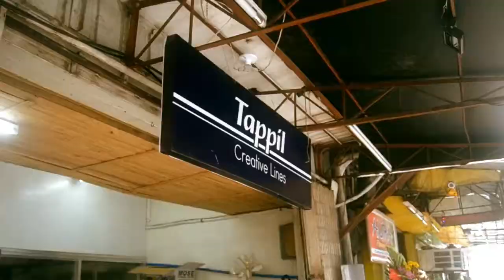FLORES, BARANGAY ZONE II SAN JOSE, ZAMBOANGA CITY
"Water Garden - Super Duper